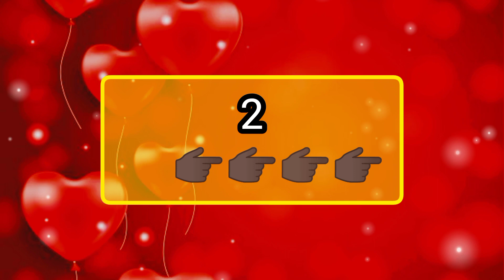choose one number | love quiz | love quiz game today | love quiz status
cover topic :
couple games
love quizzes
love game